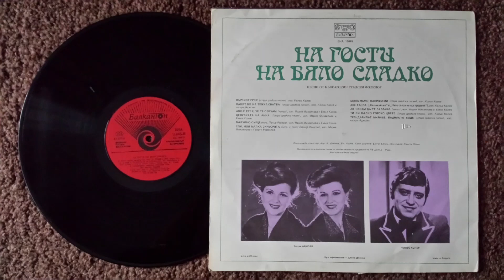Стари градски песни - 06. Спи, моя малка синьорита (изп. Мария Михайлова и Георги Рафаилов)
Незабравими стари градски песни и танга "На гости на бяло сладко" ВНА 11045

Песни от българския градски фолклор